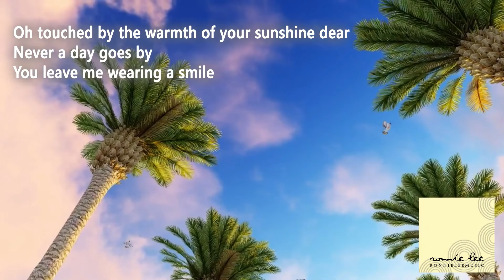Late Night Music Ep 5 with NCRIZ Band as featured Artist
Episode 5 of Late Night Music featuring NCRIZ Band and the songs of Ronnie Lee, Sunshine, as well as Charmelle Faye Simando Badiola's Bestfriend.